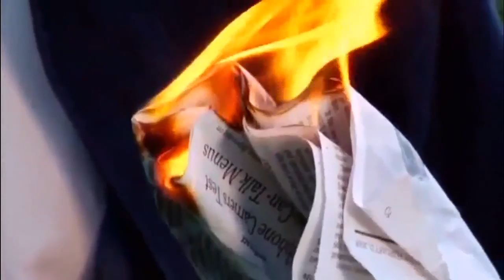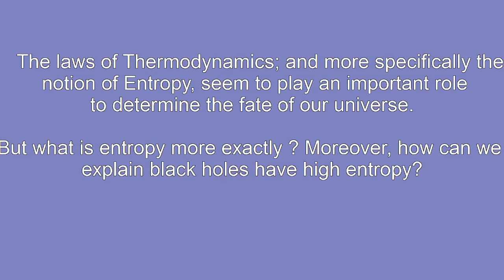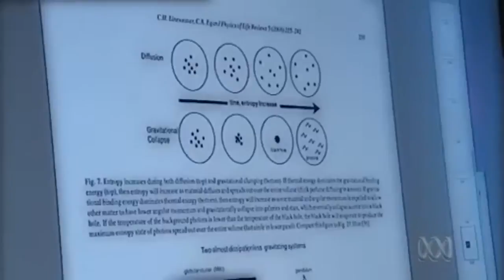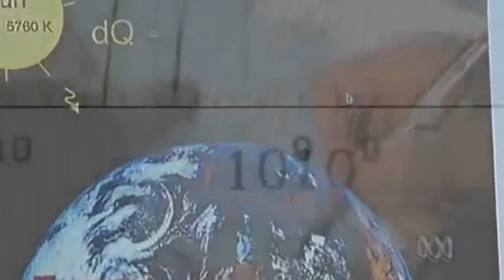Physics: Laws of thermodynamics | Entropy can explain the end of our Universe [HD]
English :

Hi everyone, here is my eighth video on... the laws of Thermodynamics. Specifically, how can we explain the end of our universe by using the laws of thermodynamics ? :D :)